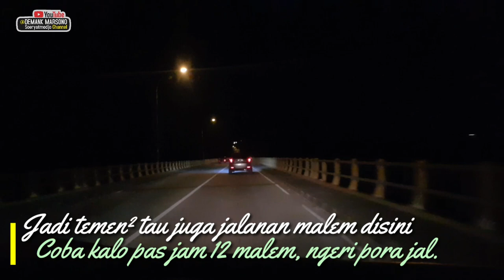JALAN MALAM BATAM SYEREEEMM • Lewat SEI-LADI Dari Simpang Jam Ke Tiban di Waktu Malam • Lewat Vista